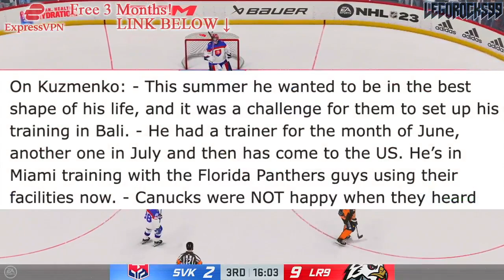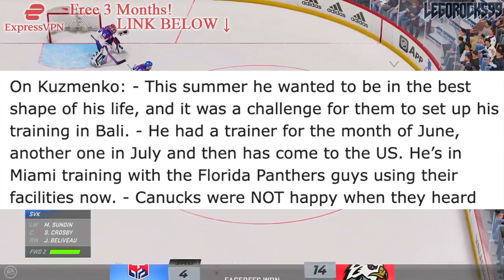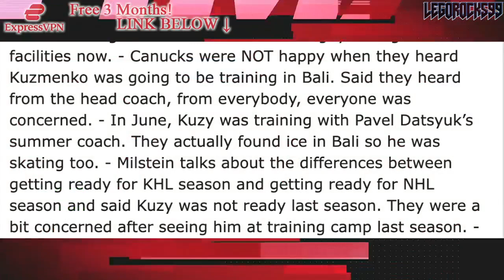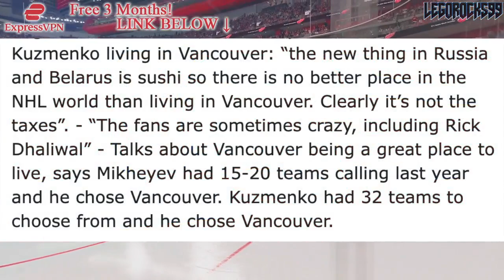Canucks DIDN'T LIKE ANDREI KUZMENKO'S BALI WORKOUTS… (Vancouver NHL News & Rumours, 2023 Updates)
We're going over Vancouver Canucks forward Andrei Kuzmenko, and the latest @SekeresPrice update on him from agent Dan Milstein.

The 2023 NHL Draft 1st Round went as follows:

1st) Chicago Blackhawks, Connor Bedard
2nd) Anaheim Ducks, Leo Carlsson
3rd) Columbus Blue Jackets, Adam Fantilli
4th) San Jose Sharks, Will Smith
5th) Montreal Canadiens, David Reinbacher
6th) Arizona Coyotes, Dmitri Simashev
7th) Philadelphia Flyers, Matvei Michkov
8th) Washington Capitals, Ryan Leonard
9th) Detroit Red Wings, Nate Danielson
10th) St. Louis Blues, Dalibor Dvorsky
11th) Vancouver Canucks, Tom Willander
12th) Arizona Coyotes (from Ottawa Senators), Daniil But
13th) Buffalo Sabres, Zach Benson
14th) Pittsburgh Penguins, Brayden Yager
15th) Nashville Predators, Matthew Wood
16th) Calgary Flames, Samuel Honzek
17th) Detroit Red Wings (from New York Islanders via Vancouver Canucks), Axel Sandin Pellikka
18th) Winnipeg Jets, Colby Barlow
19th) Chicago Blackhawks (from Tampa Bay Lightning), Oliver Moore
20th) Seattle Kraken, Eduard Sale
21st) Minnesota Wild, Charlie Stramel
22nd) Philadelphia Flyers (from Los Angeles Kings via Columbus Blue Jackets), Oliver Bonk
23rd) New York Rangers, Gabe Perreault
24th) Nashville Predators (from Edmonton Oilers), Tanner Molendyk
25th) St. Louis Blues (from Toronto Maple Leafs), Otto Stenberg
26th) San Jose Sharks (from New Jersey Devils), Quentin Musty
27th) Colorado Avalanche, Calum Ritchie
28th) Toronto Maple Leafs (from Boston Bruins via Washington Capitals), Easton Cowan
29th) St. Louis Blues (from Dallas Stars via New York Rangers), Theo Lindstein
30th) Carolina Hurricanes, Bradley Nadeau
31st) Colorado Avalanche (from Florida Panthers via Montreal Canadiens), Mikhail Gulyayev
32nd) Vegas Golden Knights, David Edstrom